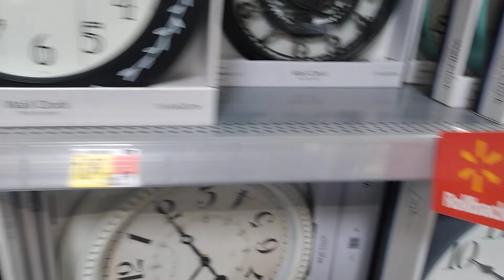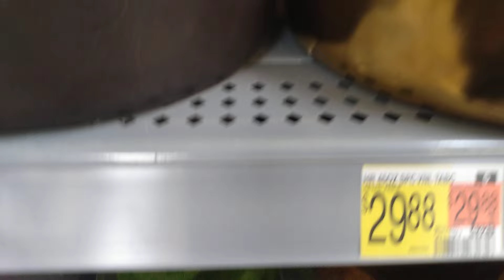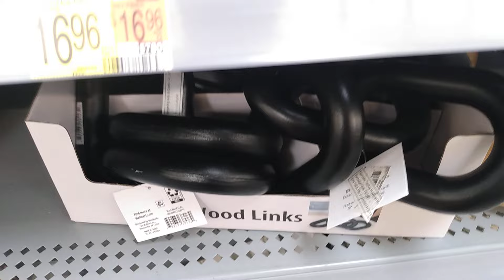NEW HOME DECOR FINDS AT WALMART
WALMART SHOPPING VLOG